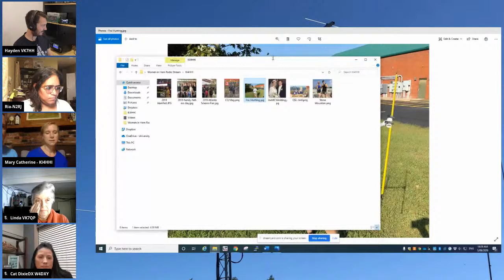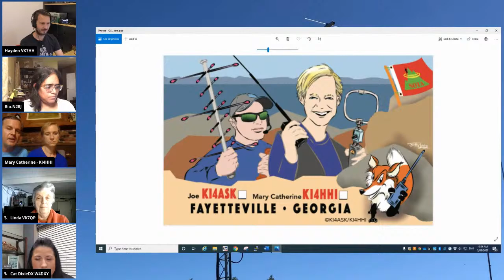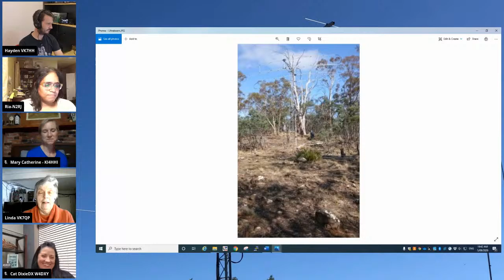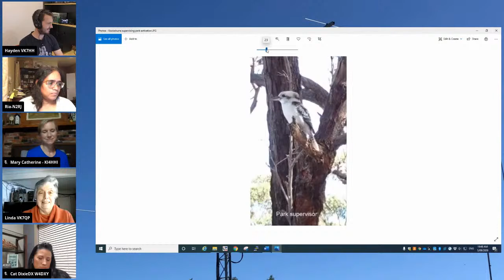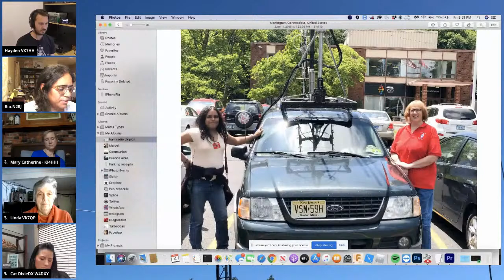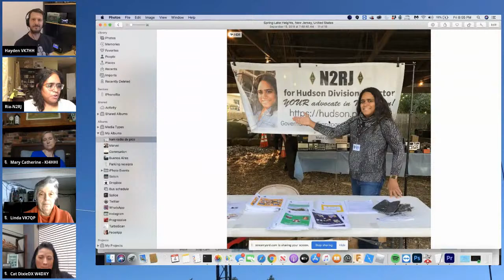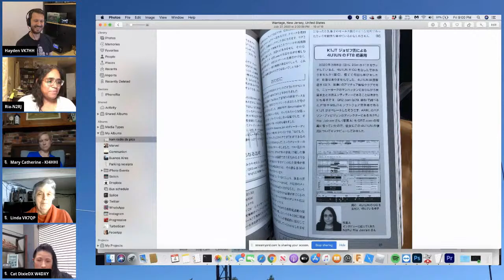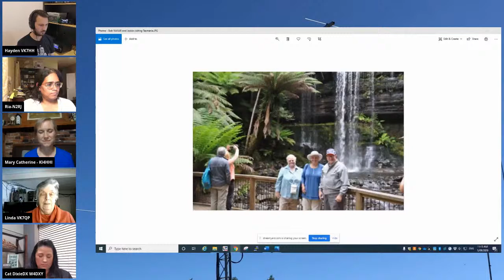The Women Operators (YL's) of Ham Radio! Ria N2RJ, Cat W4DXY, Mary KI4HHI & Linda VK7QP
Amateur (Ham) Radio is a communications hobby that throughout its history has been dominated by men. Luckily times are changing and more and more women (YL's) are becoming involved in the varied aspects of the hobby.

Today's live stream features a chat with some of the women in ham radio! We'll ask them how they got started, what interests them the most about the hobby and much more.

Please check out their channels and give them a sub!

⏱️TIMESTAMPS⏱️
0:00 The Women Operators (YL's) of Ham Radio! Ria N2RJ, Cat W4DXY, Mary KI4HHI & Linda VK7QP
8:46 Introducing - Cat W4DXY - Dixie DX
17:35 Introducing - Ria N2RJ
26:19 Introducing- Mary Catherine KI4HHI
36:21 Introducing - Linda VK7QP
1:00:58 How can we get more kids and women involved in Ham Radio?